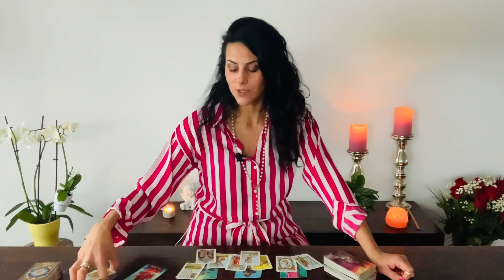PISCES 💦 SERVED ON A GOLDEN PLATE! Single Reading February-March 2022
You can choose your Language:
Englisch 🇬🇧
German 🇩🇪
Italian 🇮🇹

Luana 😘

Disclamer:
Viewers are responsible for how they in#Februaryterpret the readings and Catchit-up takes no responsibility.